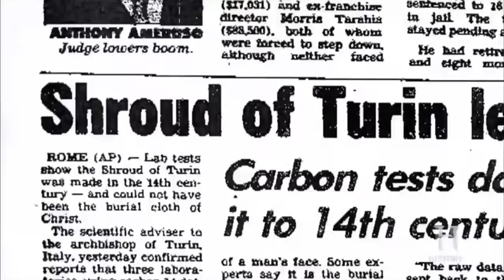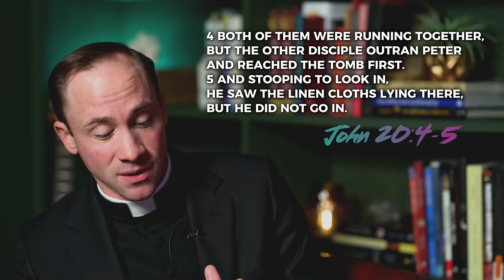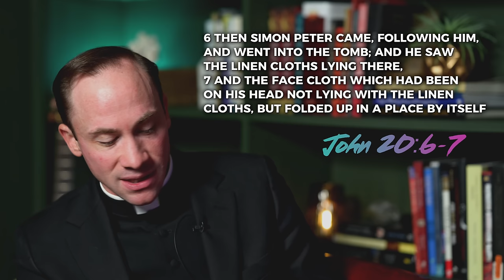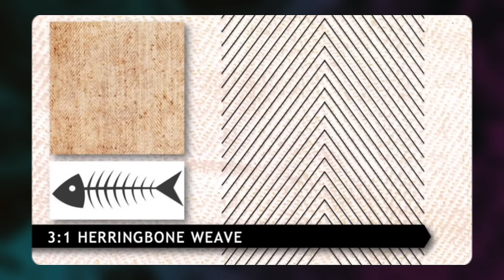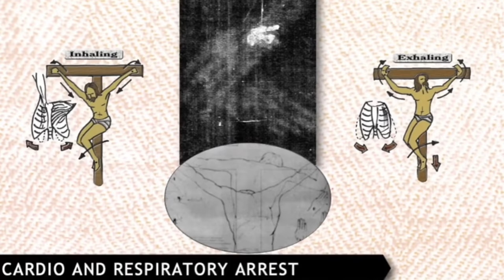Why The Shroud Of Turin Could Be The Authentic Burial Cloth Of Jesus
In this interview, I sit down with Fr. Andrew Dalton, an expert on the Shroud of Turin, to discuss whether this fascinating relic is the authentic burial cloth of Jesus. If it is, does that mean that Christianity HAS to be true?

FREE STUFF

GIVING

SOCIAL

MY GEAR

Camera (Nikon Z6)
Lens (Nikon Z 24mm f/1.8)
HDMI Adapter (Elgato HD60 X)
Microphone (Shure SM7B)
Audio Interface (Apollo Twin)
Key Light (Aputure 300X)
Color Back Lighting (Hue Floor Lamps)